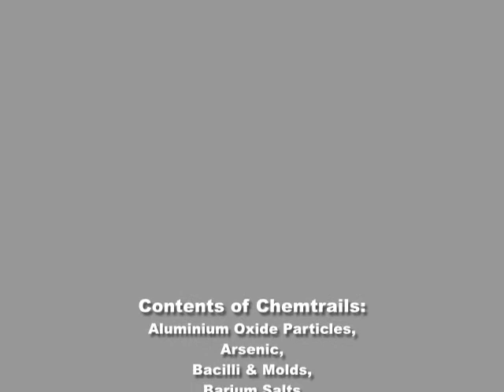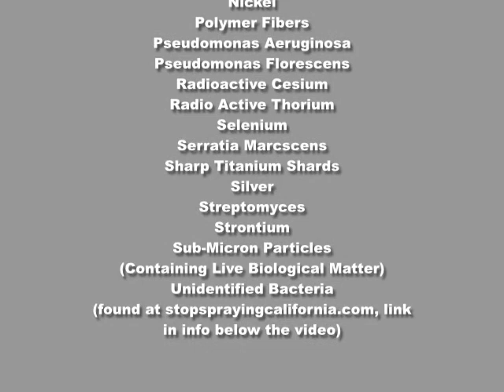Marton Geoengineering aka Chemtrails for January 2014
The HR2977 document describes geoengineering trails (US Congress calls them 'chemtrails') as exotic weapons. If these trails are simply to modify the weather, and supposedly benefit us? Then:
1. Why have we not been officially informed of them? (David Keith has now written 'A Case for Climate Engineering' as if the big elephant in the room doesn't exist, and as if we are all thick).
2. And why are they known to contain dessicated human blood cells, yellow fungal mycotoxins and unknown viruses created in a laboratory?
3. What pray tell, have blood cells, mycotoxins and viruses to do with modifying the weather?